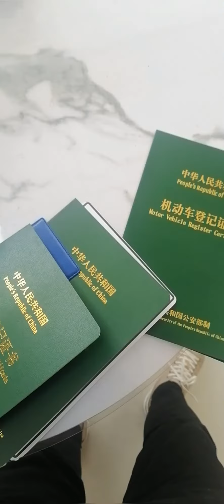new truck 2023 , dump truck